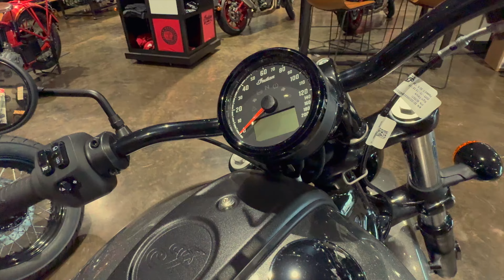2024 Indian Motorcycle Chief ABS Titanium Metallic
Discover timeless style and modern performance with the 2024 Indian Motorcycle Chief ABS in Titanium Metallic. This iconic cruiser combines the classic design elements that Indian Motorcycle is known for with contemporary features, creating a nostalgic and cutting-edge bike. The sleek Titanium Metallic finish adds a touch of sophistication and boldness, making it a true standout on the road.

Underneath its elegant exterior, the Chief ABS is powered by the renowned Thunderstroke 111 engine, delivering smooth, responsive power and a thrilling ride. The inclusion of ABS ensures enhanced safety and control, giving you confidence on every journey. With its low seat height, comfortable ergonomics, and intuitive handling, this bike is designed for riders who appreciate style and substance.

Embrace the open road with the 2024 Indian Motorcycle Chief ABS in Titanium Metallic. Whether navigating city streets or exploring scenic highways, this motorcycle offers an exceptional riding experience that blends tradition with innovation. Ride with pride and make every moment on the road unforgettable.